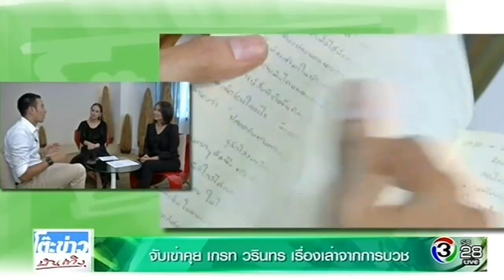เกรท วรินทร - เรื่องเล่าจากการบวช | โต๊ะข่าวบันเทิง | 1.8.17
Cr. โต๊ะข่าวบันเทิง
Photo by Amyexxon
สามารถติดตาม เกรท วรินทร ปัญหกาญจน์ ได้ที่
และติดตามข้อมูล ข่าวสารต่างๆ ได้ที่